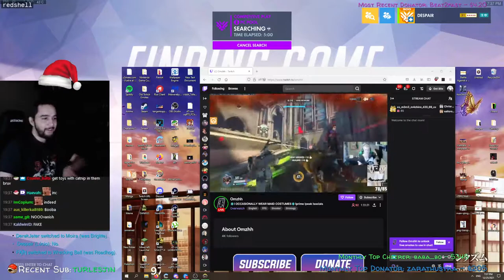ml7 has cat-like IRL reflexes | Overwatch Funny and Fail Clips #4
Overwatch Daily Funny and Fail Clips | Fresh Squeeze #4

Credits